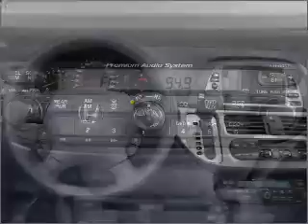2010 Honda Odyssey - Savannah GA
Year: 2010
Make: Honda
Model: Odyssey
Trim: Touring w/ RES/ Navigation
Engine: 3.5 liter 6 cylinder 24 valve
Transmission: 5-Speed Automatic
Color: Silver
Mileage: 16
Address:
10300 Abercorn St